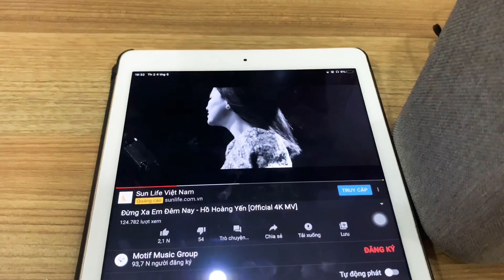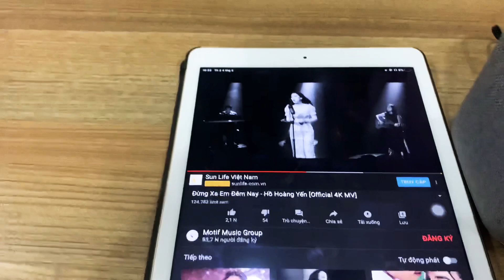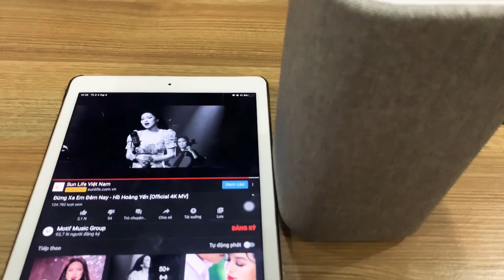✅Test Knit Kw71 loa bluetooth cho phòng ngủ, bàn làm việc